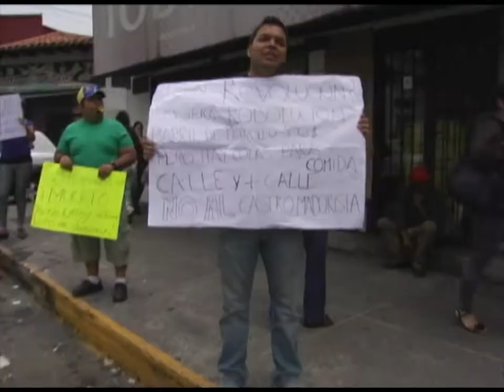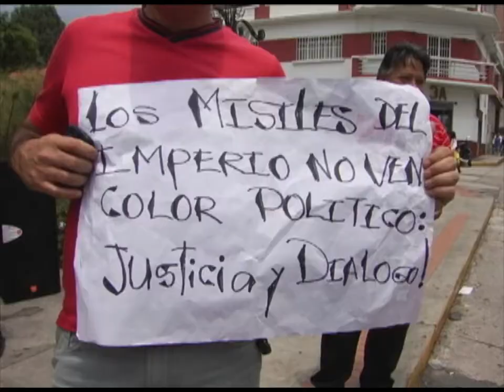Militantes del PSUV repudian el fascismo en Venezuela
Militantes del Partido Socialista Unido realizaron una Jornada por la Paz en la plaza el Llano del Estado Mérida, en respaldo al llamado de Pacificación Nacional  que realiza constantemente el gobierno nacional a los fascistas que pretenden acabar con nuestra Patria.
La oposición venezolana diseñó un plan fascista para derrocar al Presidente Nicolás Maduro por vía violenta e inconstitucional. Se ha violado el derecho humano a la alimentación, a la salud, al trabajo, al libre tránsito de la población venezolana y enlutado a nuestro pueblo trabajador. Merideños repudian el fascismo, luchan contra él, y exigen la restitución de nuestros derechos legítimos.